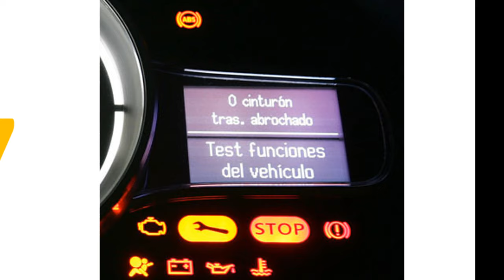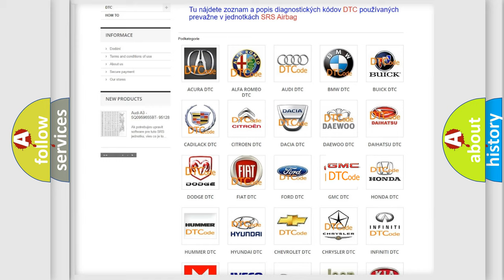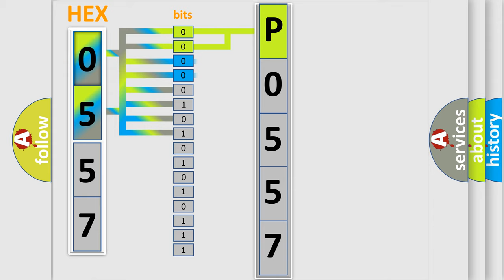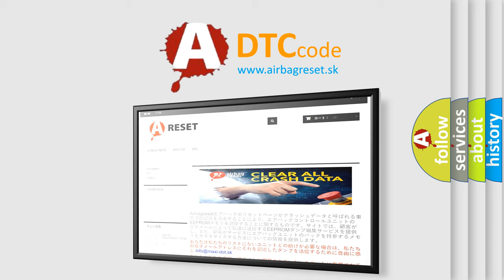DTC GMC P0557 Short Explanation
Contents:
0:21 Basic DTC analysis according to OBD2 protocol standard.
1:48 Insight into programming
2:58 A diagnostically understandable description of the Diagnostic Trouble Code
3:05 Basic error definition

Make:
GMC
Code:
P0557
Definition:
No SKIM Bus Message
Cause: